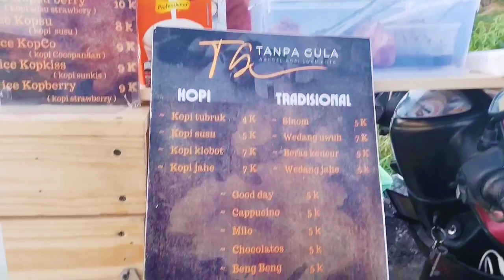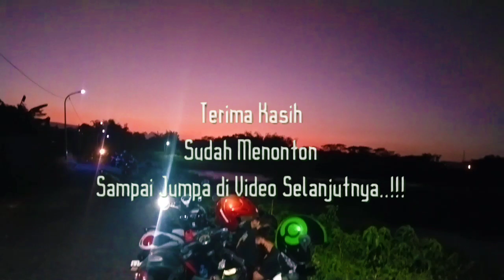TEMPATNYA SYAHDU ADA DI SAMPING WADUK DENGAN VIEW SUNSET